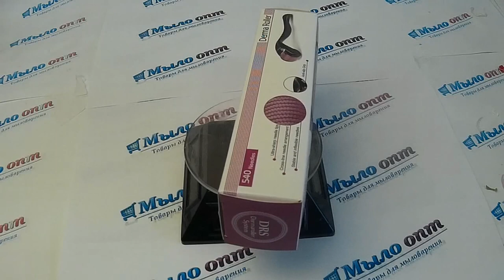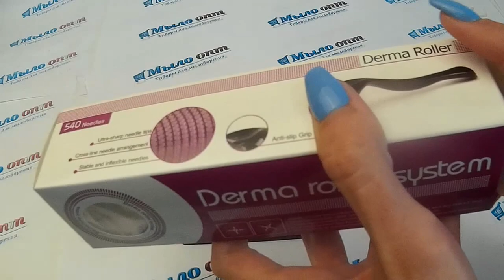Мезотерапия// Мезороллер МТ ROLLER // Видео обзор Мезороллер //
Видео обзор Мезороллер МТ ROLLER от магазина Мыло-опт

Купить Мезороллер МТ ROLLER оптом и в розницу можно здесь